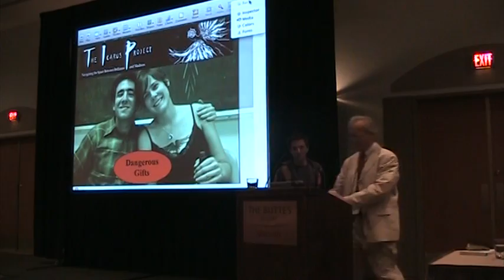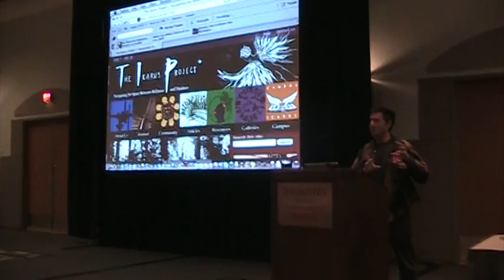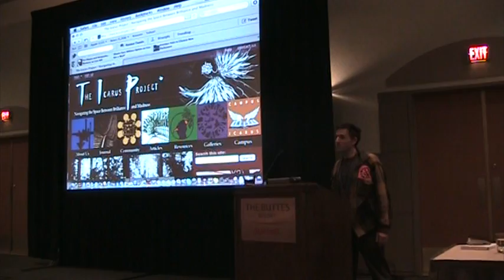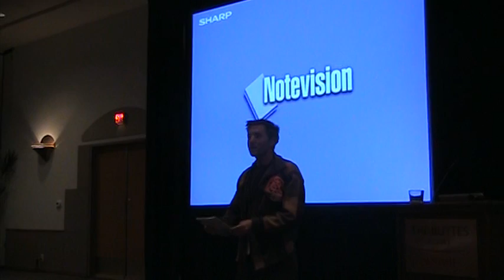Sascha Altman DuBrul at the AACP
Sascha Altman DuBrul from the Icarus Project speaking at the American Association of Community Psychiatrists